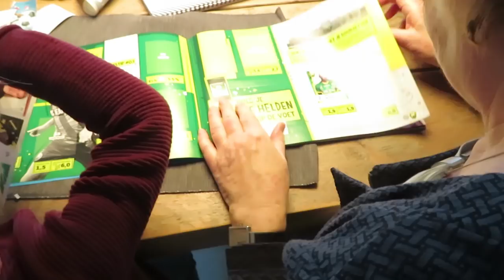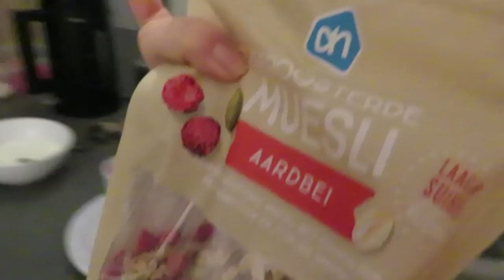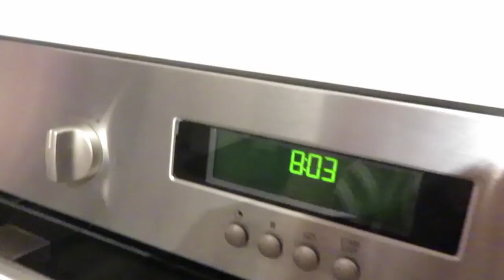Random boodschappen - vlog #114 - BlondieBeautyFashion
Dit weekend ben ik toevallig weer home alone. Ik neem je weer mee dit weekend!

Liefs,
Carien